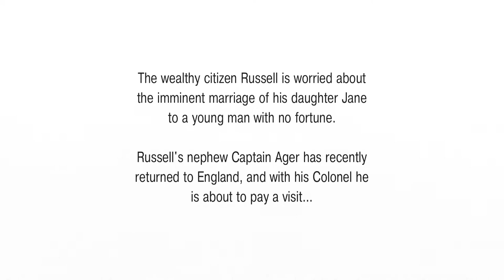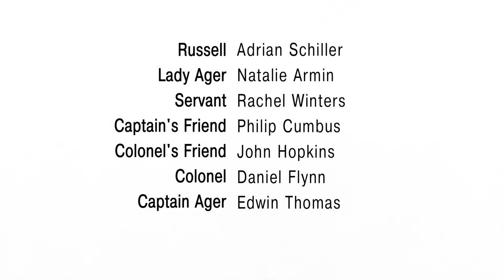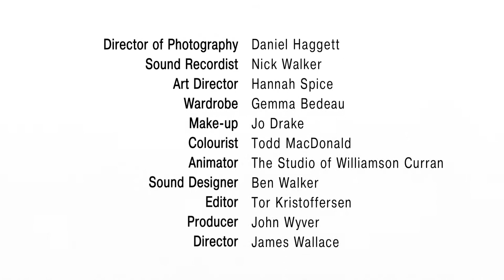ShaLT - A Fair Quarrel, Act I Scene 1 by Thomas Middleton and William Rowley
Illuminations were asked to make a series of short documentaries and dramas to illustrate the story of the theatrical scene that thrilled London between the 1570s and 1642. The Shakespearean London Theatres (ShaLT) tells the full story behind the vast theatrical scene that thrilled London for over fifty years during the reigns of Elizabeth I, James I and Charles I.

This series looks at the founding playhouses, entrepreneurs, audiences, actors and dramatists, without which, the modern theatreland of London's West End would not have been possible.